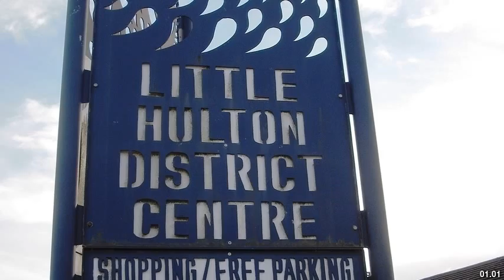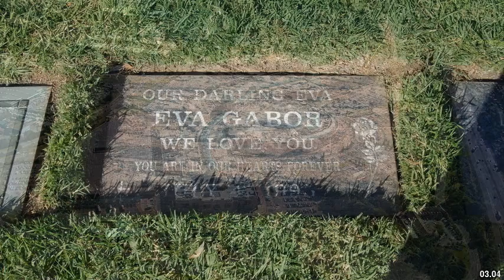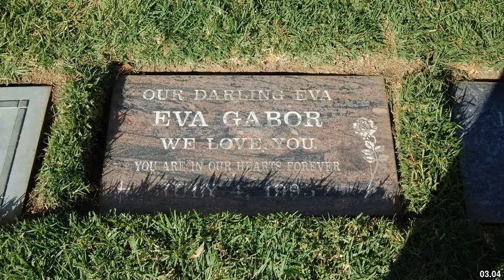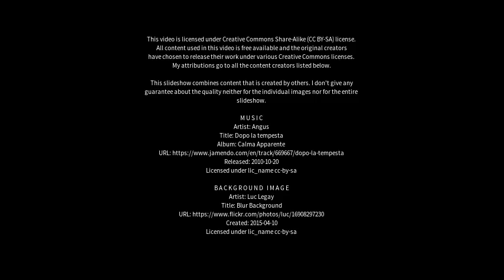Best places to visit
Best places to visit - Little Hulton (United Kingdom) Best places to visit - Slideshows from all over the world - City trips, nature pictures, etc.